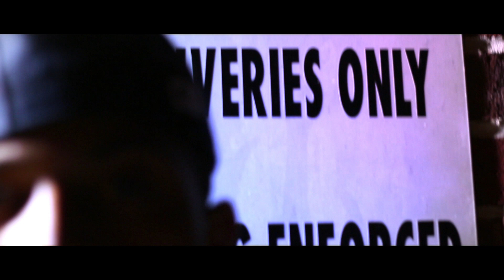SHINE | GOD ON MY SIDE | DIR. BY TBVISION FILMS